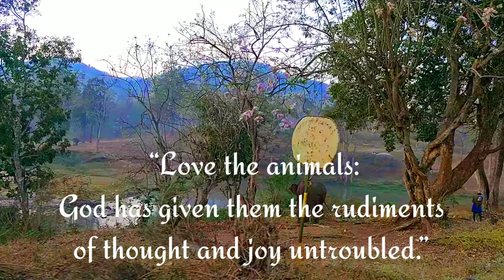The Ooty ⛰️🌲🏞️ | A Documentary Movie 🎥😍 | Shravan kumar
Bandipur National Park forested reserve in the southern Indian state of Karnataka, is known for its small population of tigers and Ooty is a resort town in the Western Ghats mountains, in southern India's Tamil Nadu state.